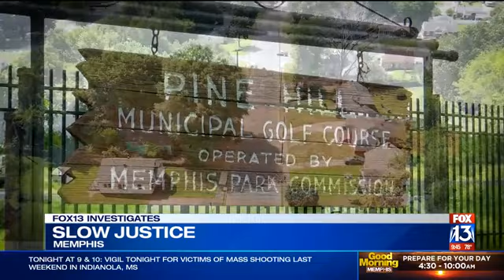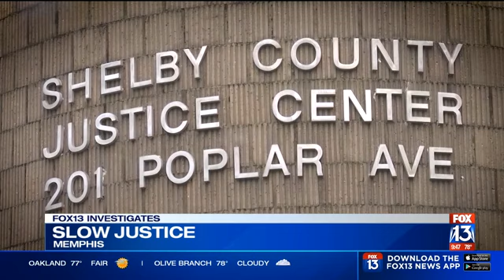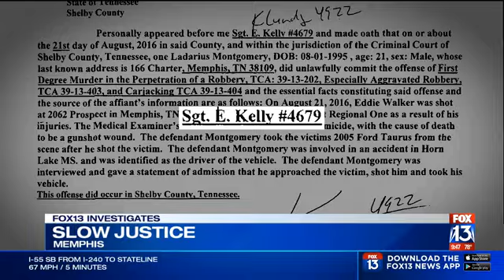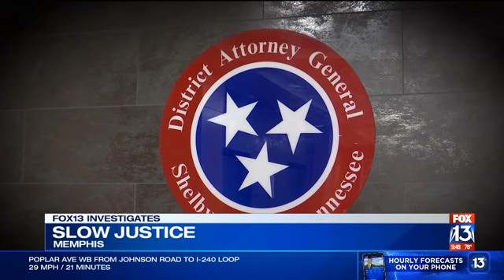SLOW JUSTICE: 8 years after deadly shooting, suspect still awaiting trial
It's been nearly a decade since an 86-year-old man was shot and killed during a carjacking while working as a security guard. The man police believe to be responsible was arrested quickly after the deadly shooting but, eight years later, he and the victim's family are still waiting for the suspect to go to trial.